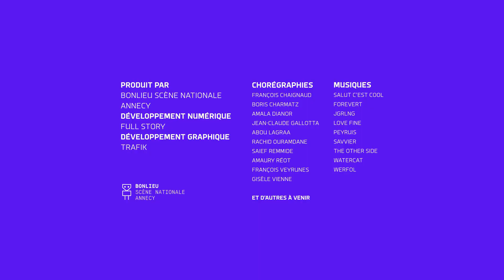I-Dance Annecy : Abou Lagraa - 2/4/2020 12:41:6